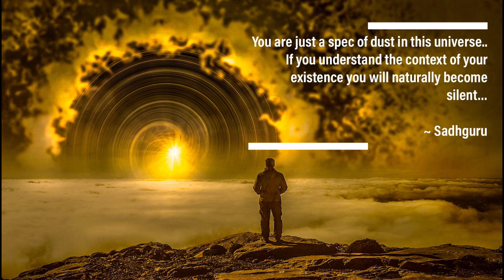Guided meditation in Telugu | Meditation for depression and anxiety relief | Powerful meditation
This video is a guided meditation for instant relief from fears, sadness, depression, stress and anxiety. It calm down and relax the mind, so that it helps to have a happy and peaceful life.

This is a powerful guided meditation for inner peace and happiness.

It’s a guided sleep meditation with music in Telugu.

Amruthakathalu is a Telugu YouTube channel.